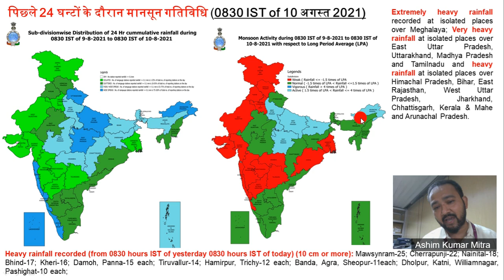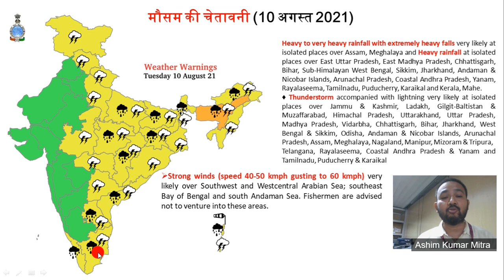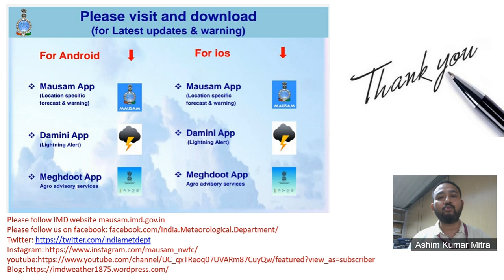Weather Forecast and Warning Video for next 24 hours Dated 10.08.2021 (Hindi)